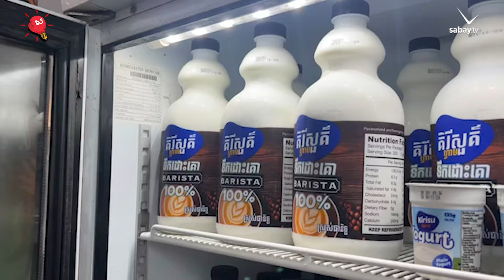ប្រសិនបើអ្នកទើបប្រឡូកថ្មីថ្មោង សូមកុំយកបំណុលទៅបង្កើតអាជីវកម្ម | Starting Up Ep5 1